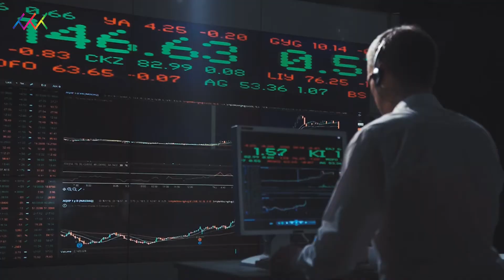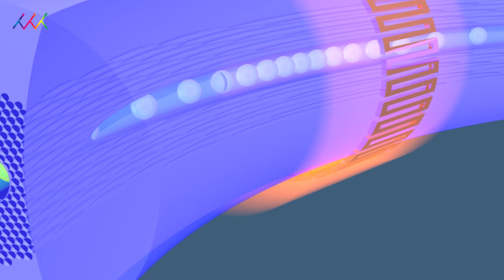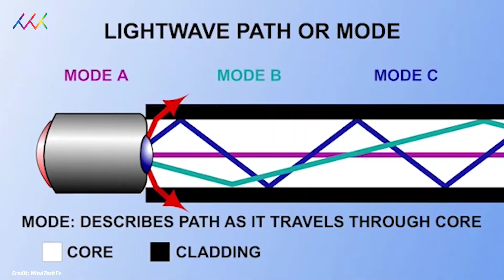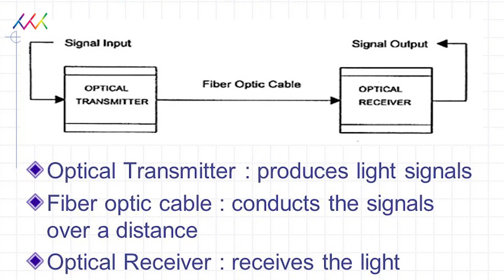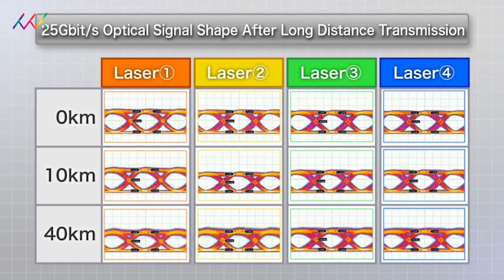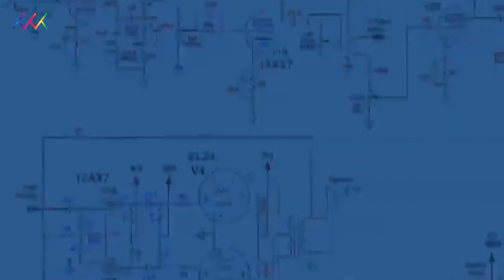How does optical fiber work? | ऑप्टिकल फाइबर कैसे काम करता है? | Tech Talk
Fiber optics have become the industry standard for the terrestrial transmission of telecommunication information. Fiber optics will continue to be a major player in the delivery of broadband services.Today more than 80 percent of the world's long-distance traffic is carried over optical-fiber cables. But do you ever wonder how does this optical fiber work? To in this video I'll explain the working and transmission of data through optical fiber. So watch the video till the end.

दूरसंचार सूचनाओं के स्थलीय संचरण के लिए फाइबर ऑप्टिक्स उद्योग का मानक बन गया है। ब्रॉडबैंड सेवाओं की डिलीवरी में फाइबर ऑप्टिक्स एक प्रमुख खिलाड़ी बना रहेगा। दुनिया के 80 प्रतिशत से अधिक लंबी दूरी के ट्रैफिक को ऑप्टिकल-फाइबर केबलों में ले जाया जाता है। लेकिन क्या आपने कभी सोचा है कि यह ऑप्टिकल फाइबर कैसे काम करता है? इस वीडियो में मैं ऑप्टिकल फाइबर के माध्यम से डेटा के काम और संचरण की व्याख्या करूंगा। इसलिए वीडियो को अंत तक देखें।